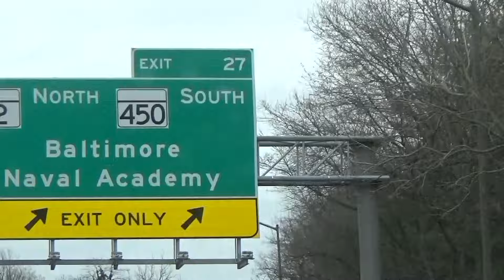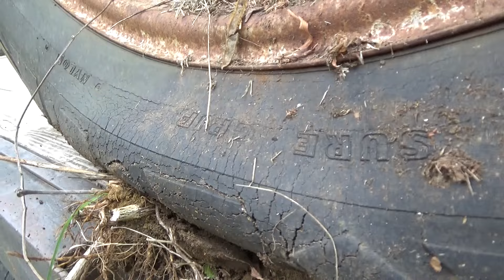Hauling an "M"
I've got to go pick up a hidden gem, in the form of a Farmall "M."